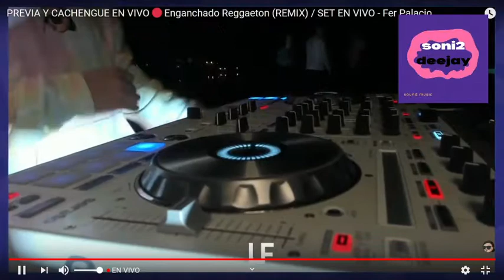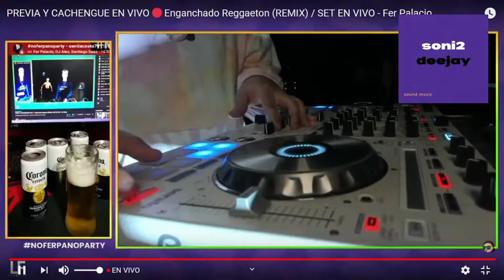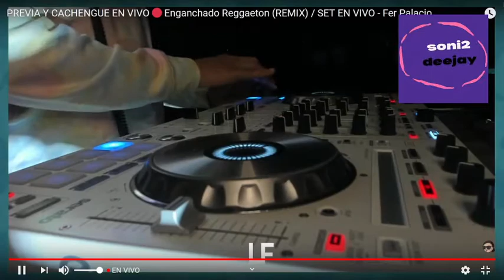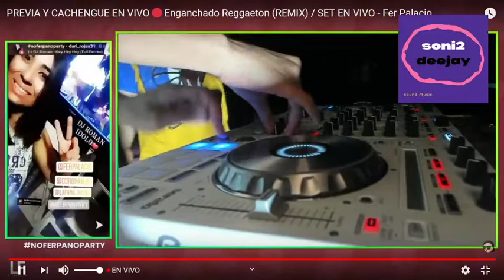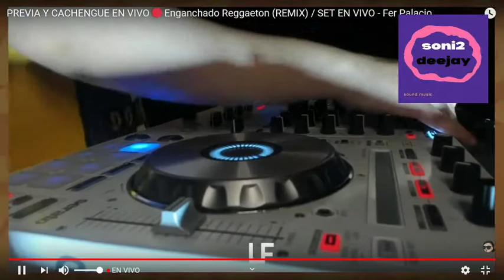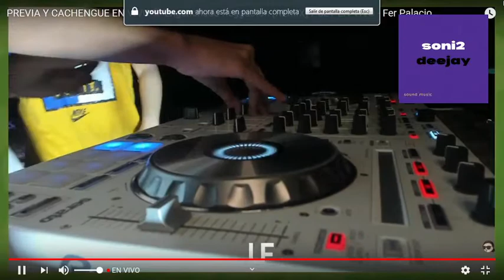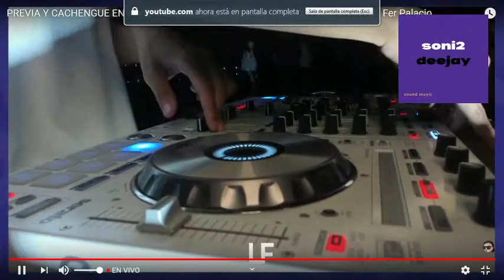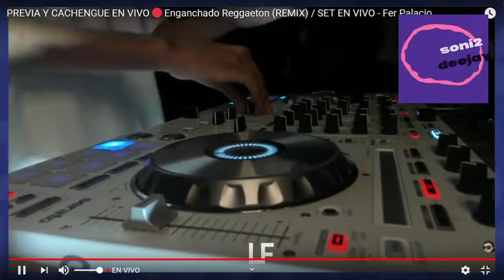FER PALACIOS + DJ ROMAN - SABADO 17 DE OCTUBRE - PARTE 3 - EN VIVO